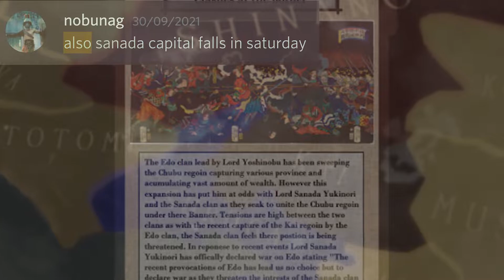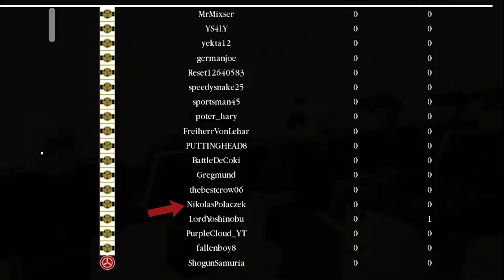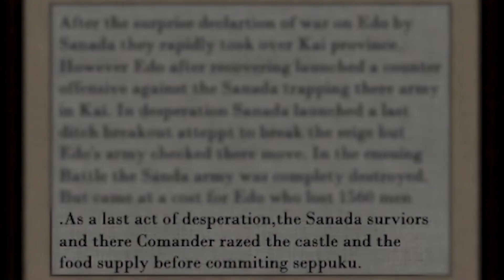The Sanada Experience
Sanada vs Tokugawa (Edo) in Bakamatsu Jidai

Achilleusv
Germanjoe
Dudethedu
Reset12640583
Nenadj22
Speedysnake25
Halkias
Purplecloud_YT
YS4LY
Battledecoki
Gregmund
FallenBoy8
GUTJHFHJ
AkiVonKoo
Sportsman467
SteffanoWitta223
Puttinghead8
Gogalaca
NikolasPolaczek
FreiherrVonLehar
MrMixser
thebestcrow06
FalloutWanderer23
alex30005hhh
mammothkevin2076
poter_hary
Lexobloxer

Everydaym8
CillianFatality
Yeszain
Everydaym8
ArcanumRise
Worino
Legalmxia
RandomStrangerNoob
SuwaYorimitsu
Dayron86
Vainglory
Xdust74
Suwa_Hime
KanakoTakahashi
EdmuVonSchwarzenberg
bnpro21
i6ix23
fin_yoss
CactusGaming32
ShogunSamuria
Meaty Daiymo
Meaty_Daiymo
meatydaiymo
meatydaimyo
meaty_daimyo
ReaperStackin
Rip12Bones
Serizawa_S
LithRuss
DragonBladed
AdonisRise
jojotheultimate
IthinkIshotacat
taquermama
KaenInfernus
Matsu
Joeiscool1015
jusgtyujkjbhgtryethj
Assassinclone
SanadaYukinori
Sanada_Yukinori

Sanada roblox
Roblox Sanada
Sanada
Sanada vs Tokugawa
Sanada vs Tokugawa roblox
Roblox Sanada vs Tokugawa
Sanada vs tokugawa BKJ
Sanada vs Edo
Edo vs Sanada
Edo vs Sanada roblox
Sanada vs Edo roblox
Tokugawa vs Sanada
Tokugawa vs Sanada roblox

bakumatsu jidai
bakumatsu jidai roblox
roblox bakumatsu jidai
Bakamatsu Jidai
Roblox Bakamatsu Jidai
Bakamatsu Jidai Roblox
Roblox BKJ
BKJ roblox
BKJ
sanada vs tokugawa bakufu
sanada vs tokugawa edo
Edo tokugawa vs sanada
tokugawa edo vs sanada
sanada vs edo tokugawa
The Poopxd tech
Poopxd
The poopxd roblox
roblox poopxd
thepoopxd musket tech
Roblox Tokugawa Bakufu
Tokugawa bakufu roblox
tokugawa shogunate roblox
roblox tokugawa shogunate
the poopxd tech
poopxd roblox
roblox heian period
heian period roblox
Roblox Musket raid
RJ Raid
Poopxd raid roblox
roblox boshin war
boshin war roblox
roblox shogunate
shogunate roblox